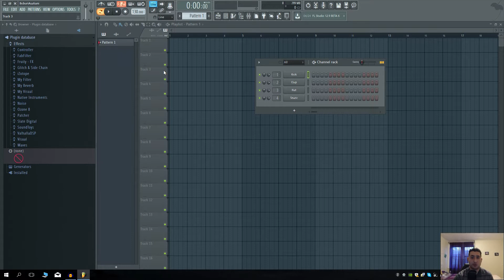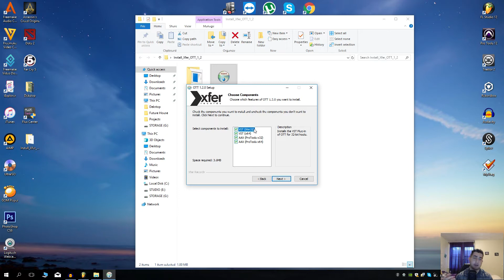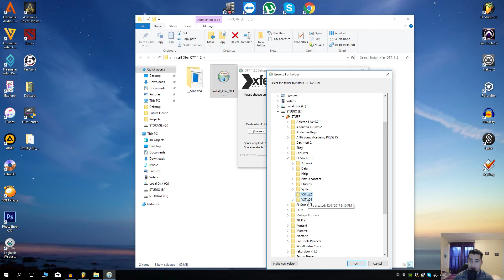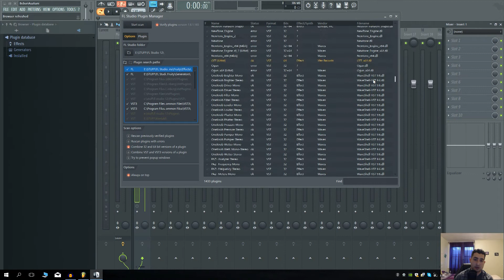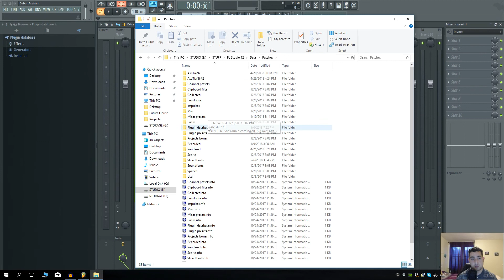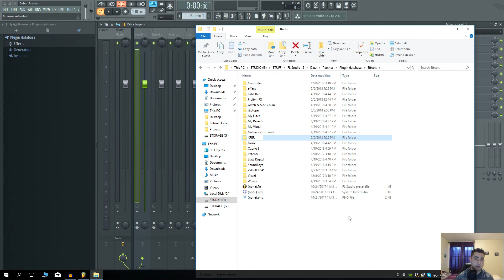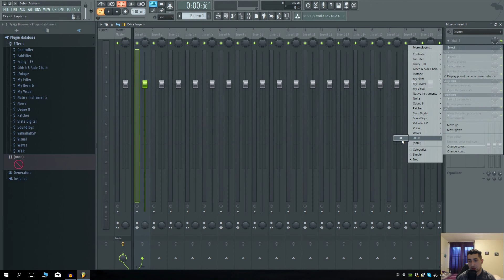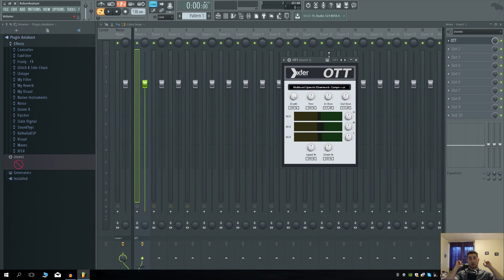FL Studio Basics (ქართულად) | Plugin_ების დაინსტალირება და დახარისხება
გამარჯობა მეგობრები,
ბევრის სურვილი იყო ჩამეწერა ეს ვიდეო,იმედია მოგეწონებათ და რაც მთავარია დაგეხმარებათ სამუშაო პროცესის გამარტივებაში.
Domastic – Tonight (feat. Chris Linton) \ Intro
Habstrakt & Dombresky – Antigone (Original Mix)  \ Background